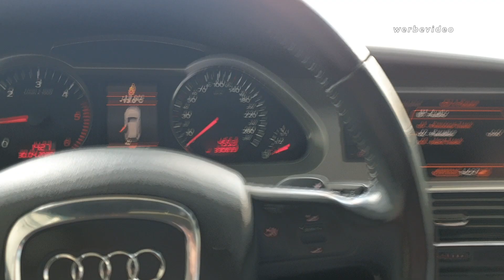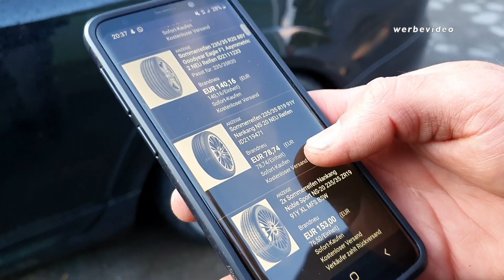Jede Saison neue Felgen? - Neue 20" für den Daily Audi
passend zur Sommer Saison gibt es mal wieder neue Alufelgen für den Daily Audi und eure Meinung ist natürlich wie immer gefragt.